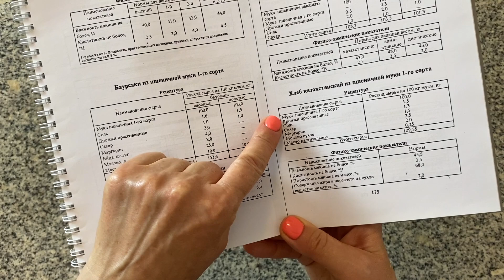Хлеб в СССР. Казахстанский по ГОСТу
Хлеб в СССР. Казахстанский домашний хлеб на опаре по ГОСТу

На 1 буханку

На большой густой опаре
ОПАРА

300 г муки пшеничной в/с
135 г воды
7,5 г прессованных дрожжей

Время брожения 3-4,5 часа
Температура брожения 23-27С

ТЕСТО
Вся опара
200 г муки пшеничной в/с
6,5 г соли
7,5 г сахара
10 г сухого молока
12,5 г маргарина
160 г воды

Время брожения 40-60 минут
Температура брожения 28-32С

Расстойка 30-50 минут
Надрезы или наколы перед выпечкой

Выпекать с паром при 240С 15 минут, затем без пара при 215С еще 20 минут.

00:00 Презентация хлеба
00:57 Тесто
02:45 Формовка
04:02 Дегустация